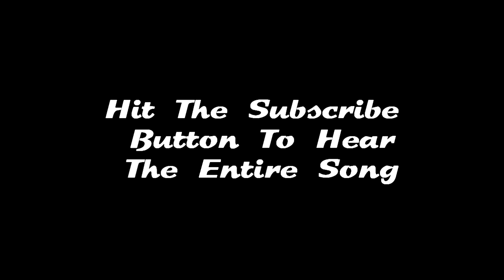Producer here, Yes he's still sick so he says so enjoy the reply: VLOG 7 Dua Lipa Eric B Jay Anthony